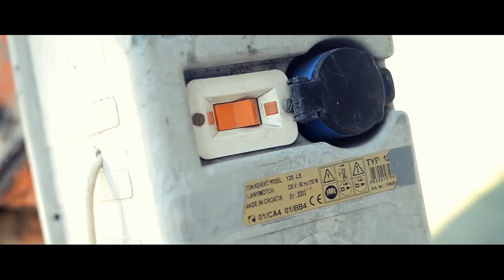R'n'B All Stars - Ébredj /BLR & Dér Heni/ (TRAILER)